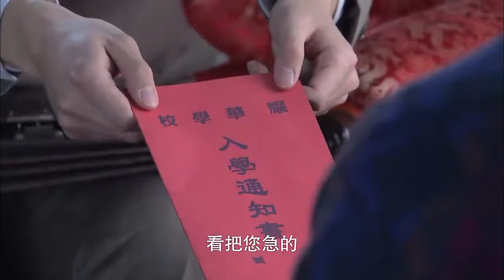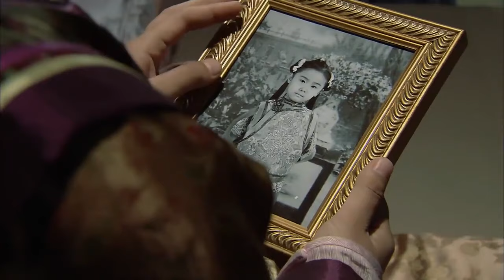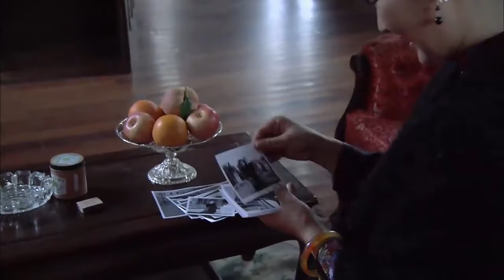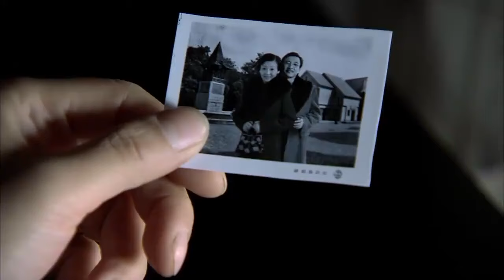出色古装剧 《后宫沉浮》 29 | 一个关于从清朝贵族女子到落魄王妃和从福晋的陪嫁丫环最后嫁给王爷的人生经历的故事